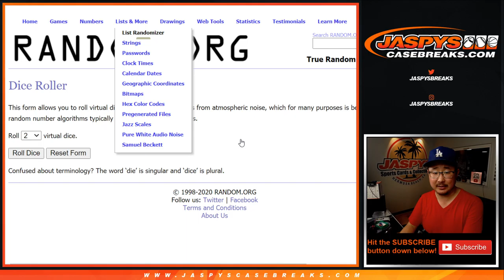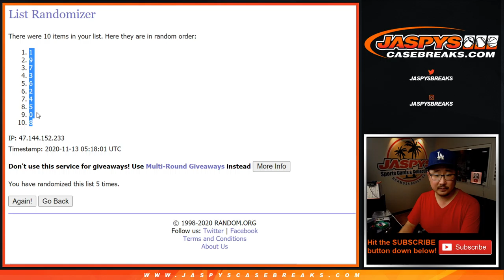RNB - NYY/etc || Th, 11.12.20 || PYT #10 || 2020 Panini National Treasures Baseball (MLB)